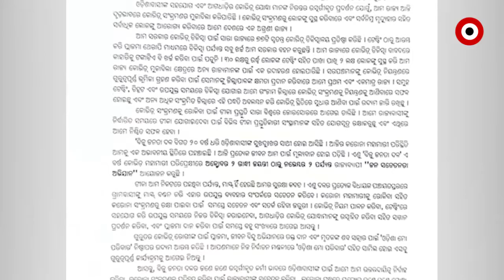ବିରୋଧୀଙ୍କୁ କାଉଁଣ୍ଟର କରିବାକୁ ବିଜେଡି ନୂଆ ରଣନୀତି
ବିରୋଧୀଙ୍କୁ କାଉଁଣ୍ଟର କରିବାକୁ ବିଜେଡି ନୂଆ ରଣନୀତି । ଆଜିଠୁ ମାସେ ବ୍ୟାପି ଜନସଚେତନତା ଅଭିଯାନ ମାଧ୍ୟମରେ ଲୋକଙ୍କ ପାଖରେ ପହଞ୍ଚି ସରକାରଙ୍କ କୋଭିଡପରିଚଳାନାର ସଫଳତା ବଖାଣିବା ସହ ଶଙ୍ଖଚିହ୍ନ ଥିବା ମାସ୍କ ବାଣ୍ଟିବେ ବିଜେଡି ନେତା । ଦଳର ସୁପ୍ରିମୋଙ୍କ ନିର୍ଦ୍ଦେଶରେ ଆରମ୍ଭ ହୋଇଥିବା ଏହି ପଦଯାତ୍ରାକୁ ପଞ୍ଚାୟତ ସ୍ତରରେ ପହଞ୍ଚିବ ତେବେ ବିରୋଧୀଙ୍କ ଅଭିଯୋଗ, କୋଭିଡ ନାଁରେ ଶହ ଶହ କୋଟି ଟଙ୍କା ଆତ୍ମସାତ କରିବା ପରେ ଏହାକୁ ଲୁଚେଇବାକୁ ଏବେ ସଚେତନତା ନାଟକ କରୁଛି ବିଜେଡି.

ArgusNews Odisha BJD NewPlanWatch all the current, latest and breaking news only on "TheArgus.in" LIVE TV. The one-stop destination for LIVE news on politics, entertainment, sports, gadgets, and business.